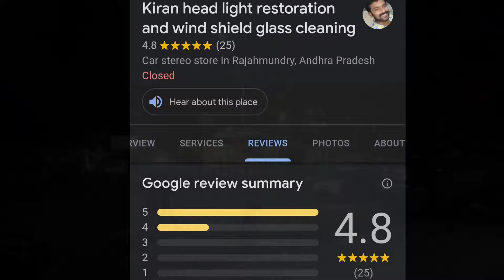Car Headlights Modification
Hi Guy's

IN THIS VIDEO...I HAVE CHANGED MY CAR HEADLIGHTS COLOUR FROM SILVER FINSHING TO FULL BLACK COLOUR

I EXPLAINED THE PROCESS CLEARLY WITH THE PRICE...

ADDRESS::

RAJAHMUNDRY JAIL ROAD TO LALACHERUVU JUNCTION ROAD.

Opposite To SHELL  BUNK

KIRAN HEADLIGHTS RESTORATION

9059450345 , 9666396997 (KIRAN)